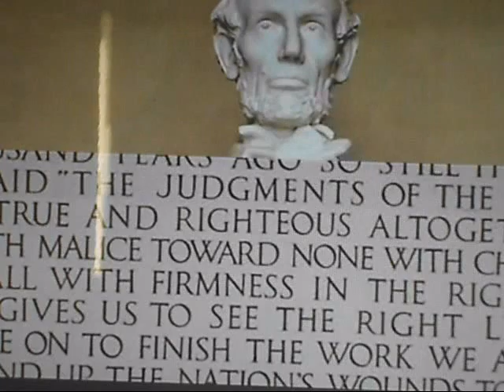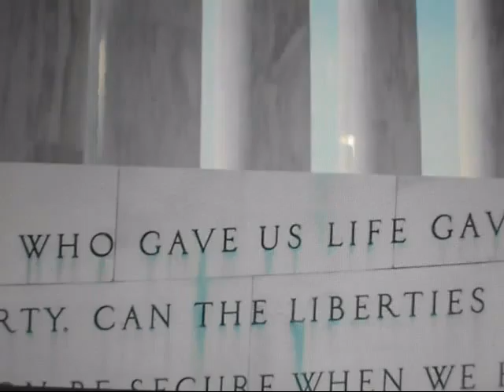MORE E MAIL ARCHIVES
more e-mail archives this one on obama and GOD hope you like it